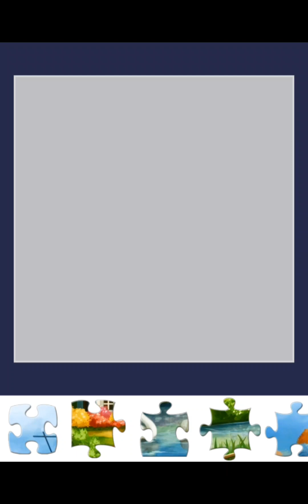super hit collection the best last pieces of puzzle game oddly jigsaw only smart people can collect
Welcome to "Colour Therapy," your destination for relaxing and satisfying games. Immerse yourself in captivating puzzle experiences that bring tranquillity to your gaming sessions. Join us on an enchanting journey of enigmatic bliss as we showcase mesmerizing puzzles, engaging your mind with unique challenges and soothing melodies. Welcome to "Blissful Puzzles," where tranquillity and gaming unite for a rejuvenating experience.

Only# smart people# can# collect# gameing# plcollectingay# series# super# puzzle